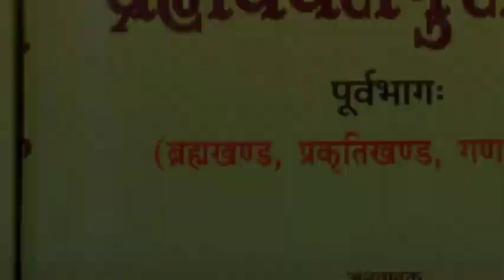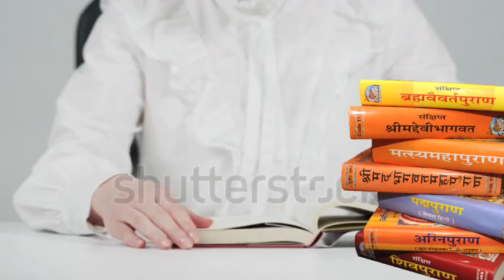कैसी थी राधा कृष्ण की प्रेम कहनी ♥️ | Revealing the Secrets of Radha Krishna's Love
राधा कृष्ण की प्रेम कहनी ♥️ | Radha Krishna Love Story

Radha krishna love story
Radhe Krishna
Radhe radhe
lord krishna
love story lyrics
radha krishna love story statue
radha krishna love story status
radha krishna love story whatsapp status
radhe krishna radhe krishna
radhe krishna radhe krishna krishna krishna radhe radhe
radhe krishna song
radhe radhe barsane wali radhe
radhe radhe song
shri radhe radhe radhe barsane wali radhe
Barsana
vrindavan
Gokul
ladali radha
radhe radhe
radhe Krishna
Krishna
kanha
love Krishna